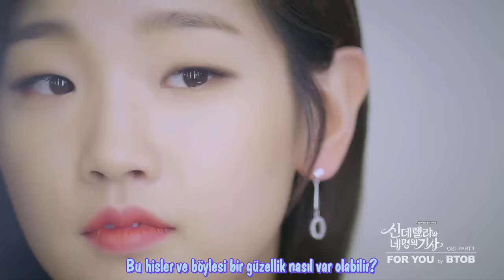[Türkçe Altyazılı] BTOB - For You (Cinderella & Four Knights OST)